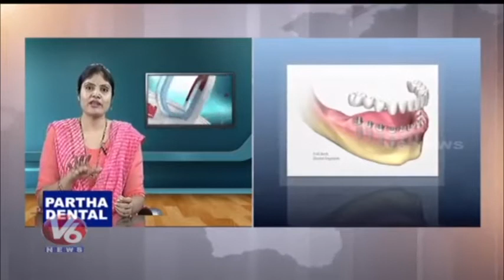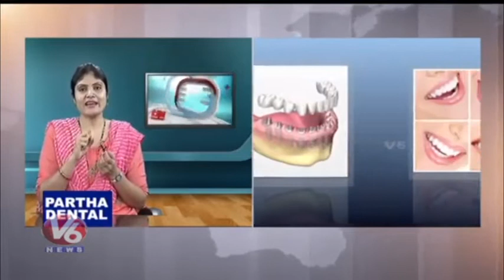పళ్ళు మధ్య గ్యాప్ వచ్చి పళ్ళు నొప్పి పెడుతున్నాయి అంటే మీకు జబ్బు ఉందని అర్థం